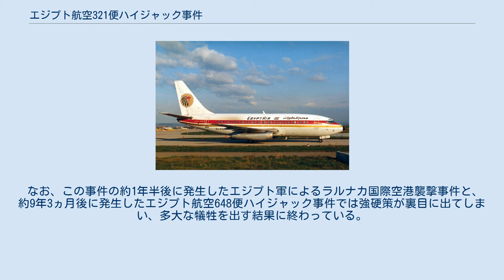エジプト航空321便ハイジャック事件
エジプト航空321便ハイジャック事件とは、エジプトで発生したハイジャック事件である。
 1976年8月23日午前7時15分、カイロを離陸したエジプト航空の国内線321便として運航されたボーイング737（日本人28人を含む乗客乗員75人）は、「アブデル・ナセル・グループ」を名乗るパレスチナ人2人とエジプト人1人に乗っ取られた。
犯人はリビアのベンガジ行きを要求したが、燃料が足りないと拒否され、カイロの南約500キロのルクソール国際空港に着陸した。
 ハイジャック機は空港内に9時間も留まり、機内の温度は40度にも達した。
エジプト政府は強硬策による解決を模索し、機体外部に油漏れが見つかったと犯人に伝え、修理のため整備士を派遣したいと申し出たところ犯人は了承した。
 午後5時40分ごろ、白いツナギの服を着て整備員に扮した特殊部隊の隊員3人が派遣された。
3人の犯人は1人が操縦室、1人が前部座席、1人が後部座席にいた。
隊員は1人ずつ犯人に近寄り、故障箇所を探すふりをした。
 1人の隊員が前部の犯人に飛びかかり、レンチで顔を殴った。
もう1人は操縦室のドアをこじ開け、犯人の背中をドライバーで刺した。
後部座席にいた隊員は犯人の喉をレンチで殴った。
これを機に外で待機していた部隊が一斉に機内に突入し、壁と床に計11発発砲した。
 犯人は投降し、人質の乗客乗員は全員無事だった。
 なお、この事件の約1年半後に発生したエジプト軍によるラルナカ国際空港襲撃事件と、約9年3ヵ月後に発生したエジプト航空648便ハイジャック事件では強硬策が裏目に出てしまい、多大な犠牲を出す結果に終わっている。